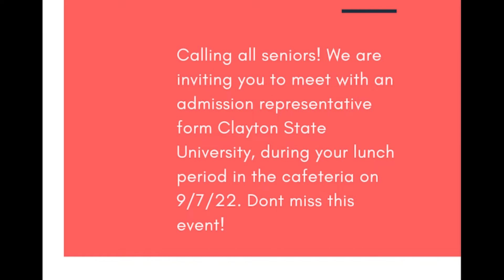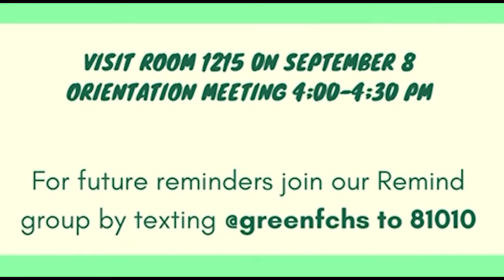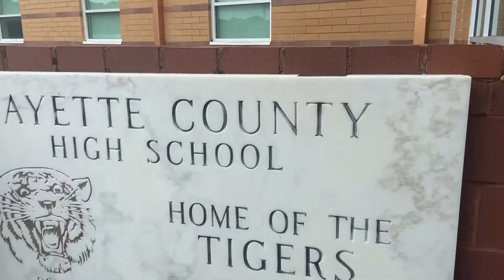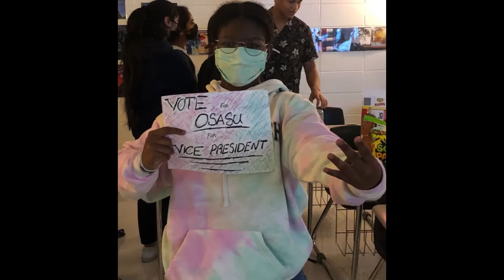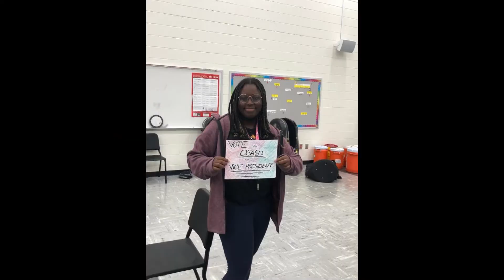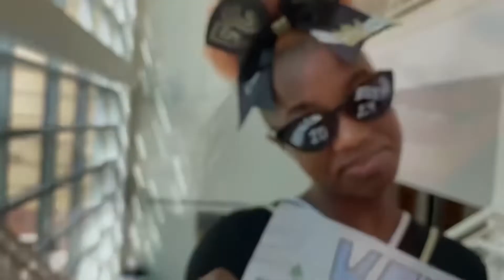Sept 2. 2022 MR